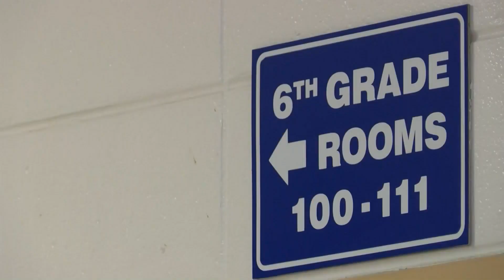Requirements reduced for becoming a substitute teacher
Springfield and especially smaller communities in the area are having a bit of trouble finding substitute teachers. In response the requirement for becoming one has been reduced.